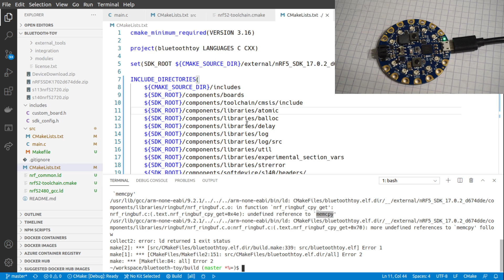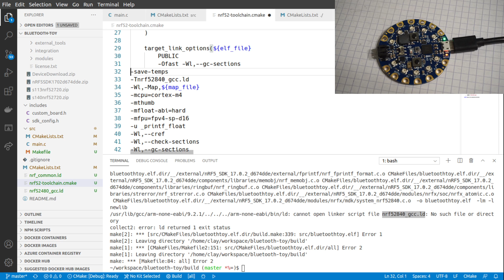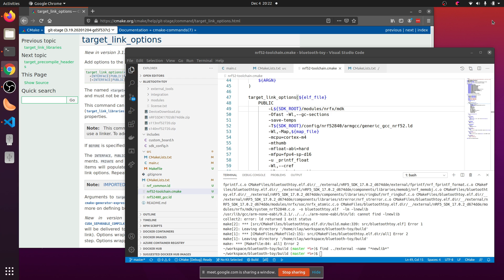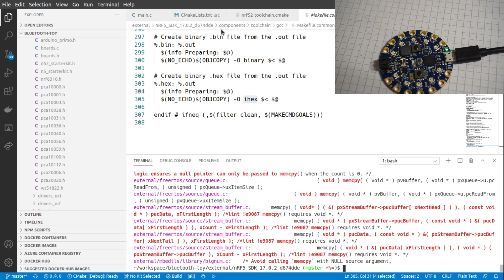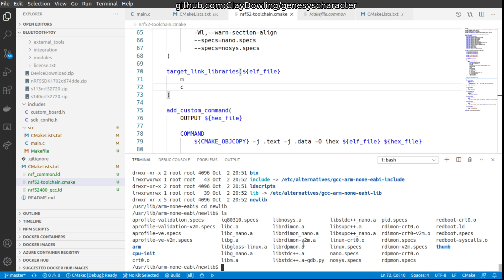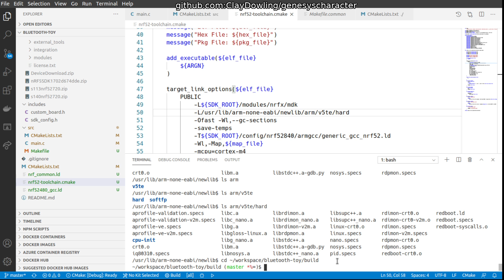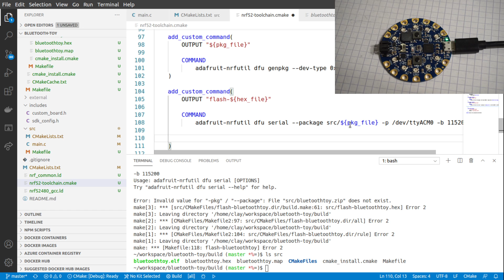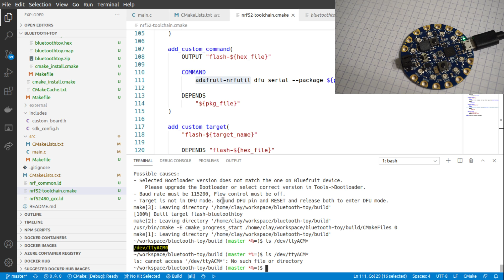Bluetooth Toy Episode 5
Butch and Clay fought the linker, and the linker won.

We finally got the build to the point of completing and linking.  Will the image flash to the device?  Find out in the next thrilling episode!